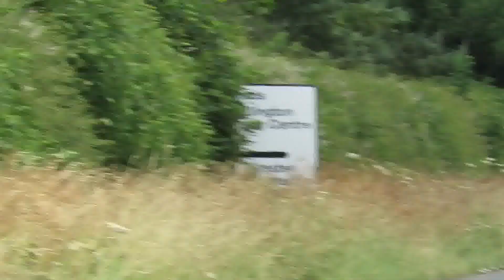ORRL 2015 - Kirtlington -Final Lap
Just before the crash